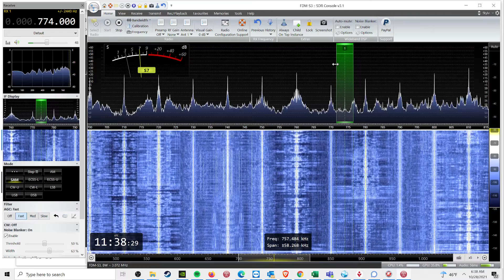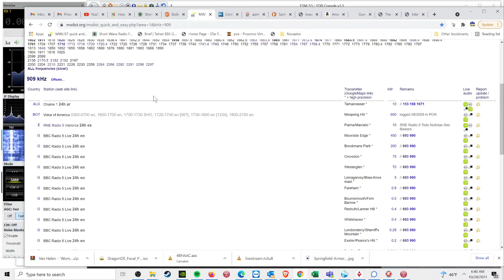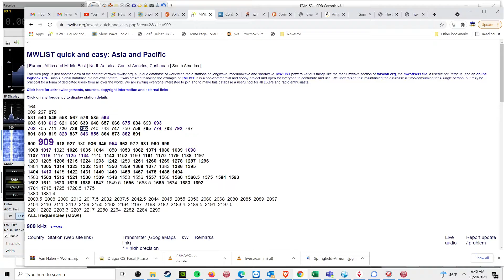JOUB Japan as heard in Central Iowa, PT 1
A solid morning for Trans-Pacific DX. Here's the first of a couple of recordings of JOUB as made in Luther, Iowa around local sunrise on October 28, 2021. They would get stronger as the morning progressed.